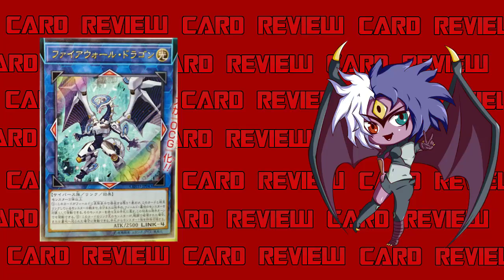Yubel Mastery Reviews: Firewall Dragon [Card Reviews]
Firewall Dragon
Light / Link 4 / Cyverse / Effect / 2500 ATK Link Markers: Left, Top, Right, Bottom
2 or more monsters
During either player's turn: You can target monsters on the field and/or in any Graveyard(s), up to the number of monsters in a Mutual Link with this card; return them to the hand. This effect can only be used once while this card is face-up on the field. If a monster(s) linked to this card is destroyed by battle or sent to the Graveyard: You can Special Summon 1 monster from your hand.